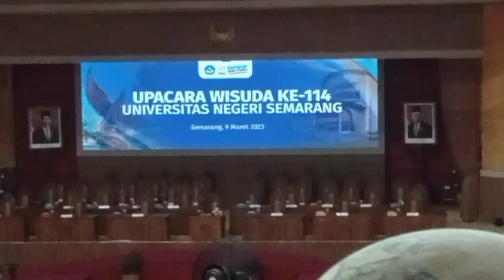WISUDA UNES SEMARANG 9 Maret 2023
UNES SEMARANG